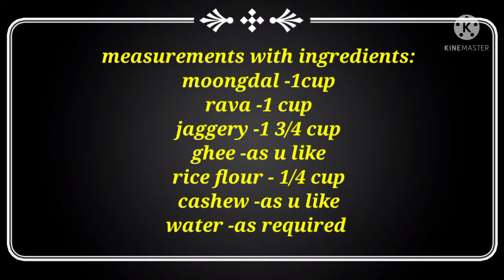சுவையான செட்டிநாடு ஸ்பெஷல் உட்காரை|how to make chettinad utkarai?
it's a very tasty recepie try it